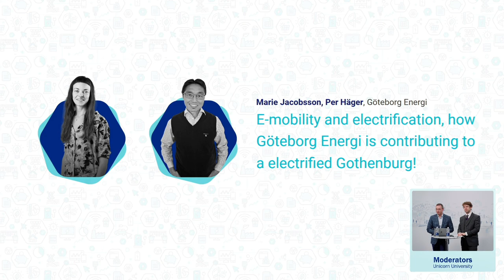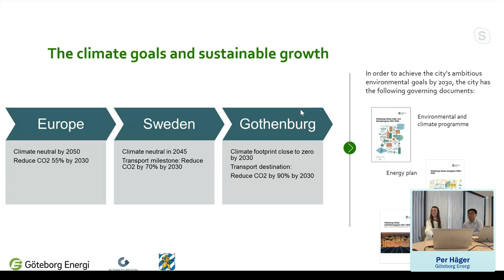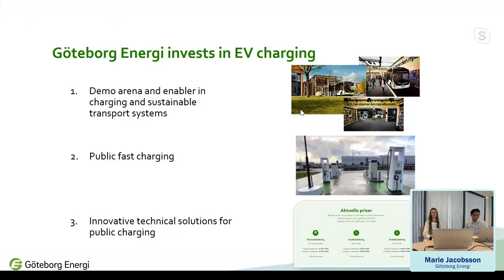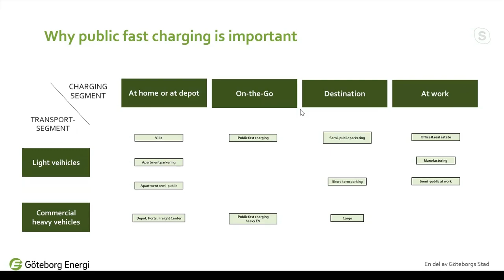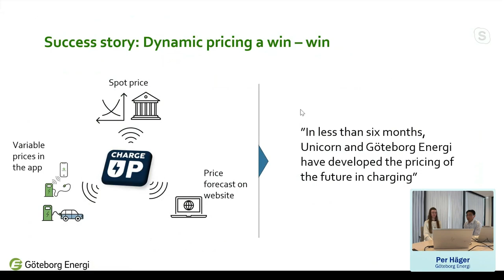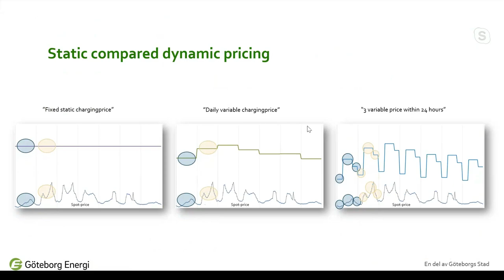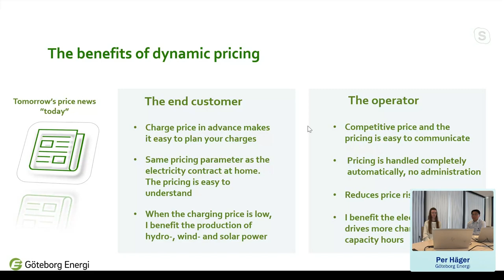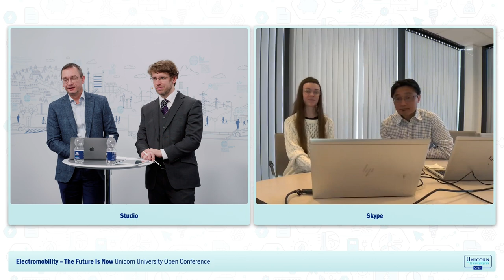Marie Jacobsson & Per Häger - How Göteborg Energi is contributing to a electrified Gothenburg!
Full title of presentation - E-mobility and electrification, how Göteborg Energi is contributing to a electrified Gothenburg!

Marie Jacobsson -  At Göteborg Energi her daily job is to be responsible for managing and prioritizing the product roadmap, strategies, development and learning the customers' and market's requirements.
Per Häger - Working today as business developers with a focus on connecting charging as an important part of the company's and the city of Gothenburg's ambitions to facilitate the transition to a more electrified society with its challenges.